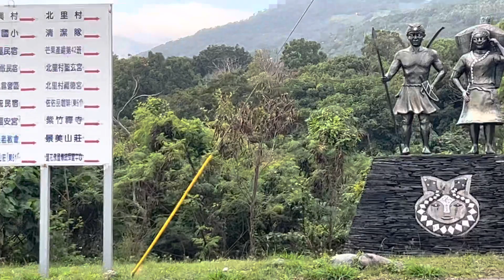金針山行腳￼祈福￼